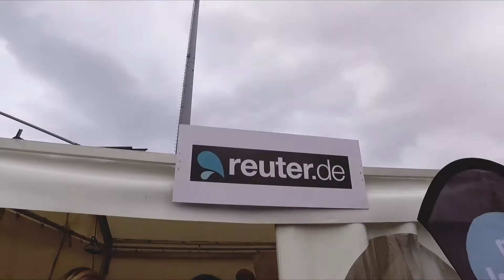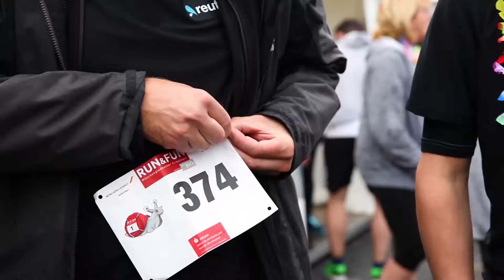Reuter beim „Run & Fun“-Firmenlauf 2017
"Wir geben Vollbad." – Unter diesem Motto ist das Reuter Netzwerk beim „Run & Fun“-Firmenlauf 2017 in Mönchengladbach mit über 80 Kollegen und Kolleginnen angetreten. Gemeinsam haben sie dem schlechten Wetter getrotzt und hatten sichtlich viel Spaß.